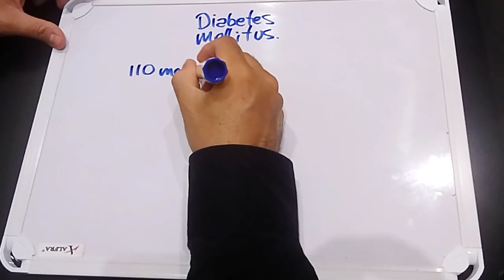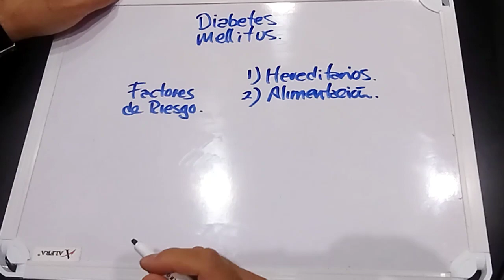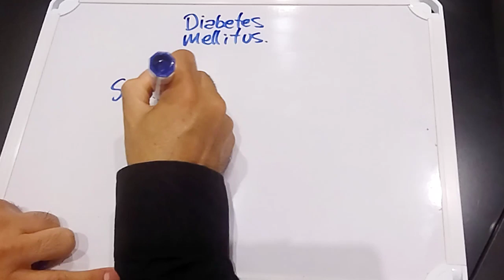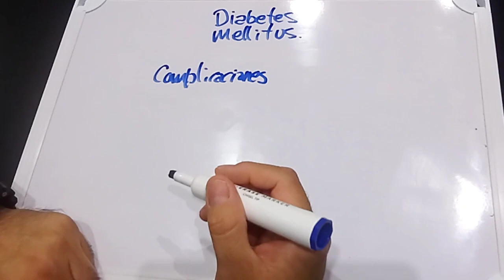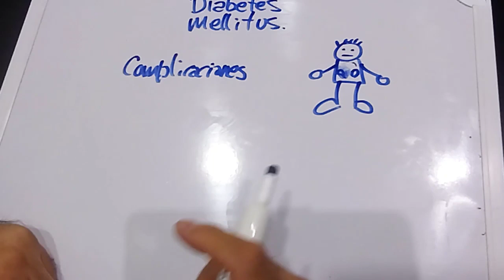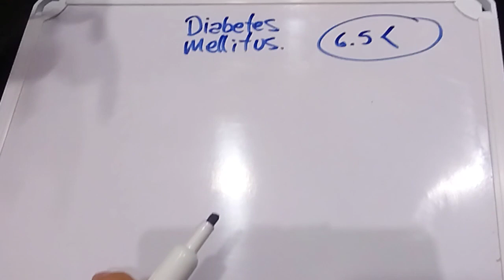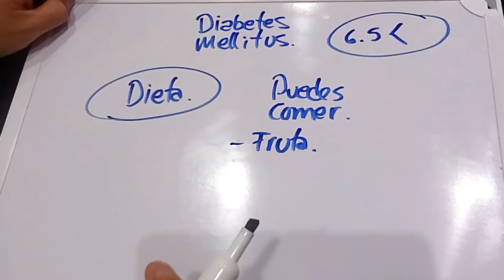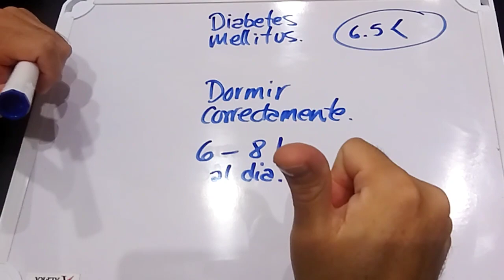DIABETES MELLITUS EXPLICADA FÁCILMENTE CON PERAS Y MANZANAS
Diabetes mellitus cómo se las explico a mis pacientes.

Qué es la diabetes.
Cuales son las cifras normales de glucosa en sangre.
Cómo saber si tengo diabetes.
Factores de riesgo para padecer diabetes.
Alimentación en el paciente con diabetes.
Cuidados de la diabetes mellitus.
Tratamiento de la diabetes mellitus.
Actividad física en el paciente con diabetes.
Dieta para la diabetes.
Dormir bien para controlar la glucosa.
Hemoglobina glucosilada.
Qué es la hemoglobina glucosilada.
Niveles normales de glucosa en sangre.
Cómo prevenir la diabetes.